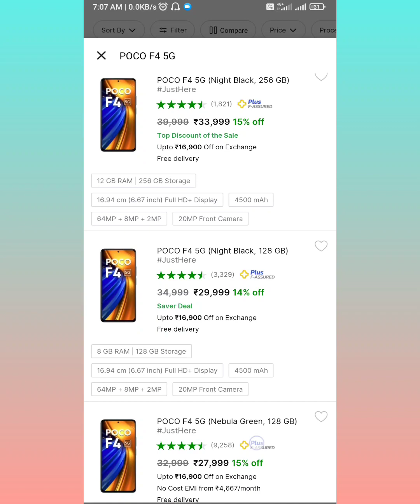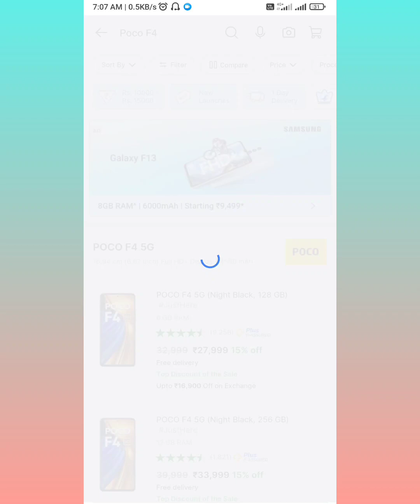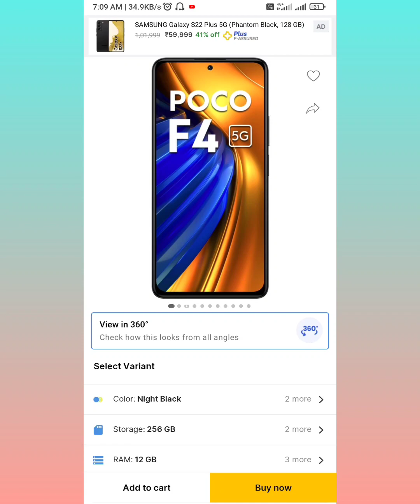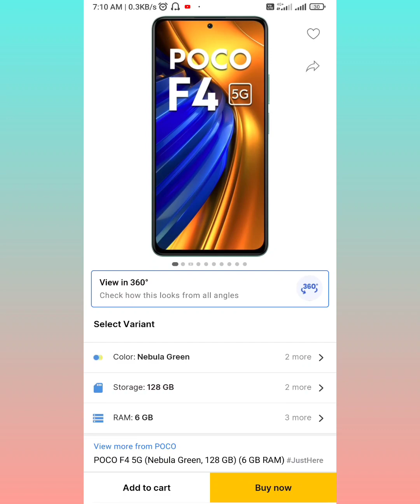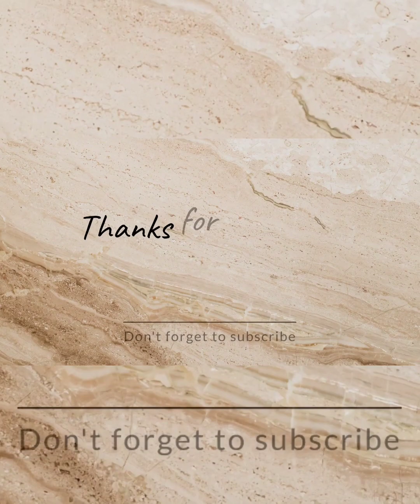POCO F4 5G || Flipkart Big Diwali Sale 2022 || Poco F4 5G Sale Price at Flipkart Diwali Sale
Flipkart Big Dussehra Sale 2022 || Poco F4 5G Sale Price at Flipkart